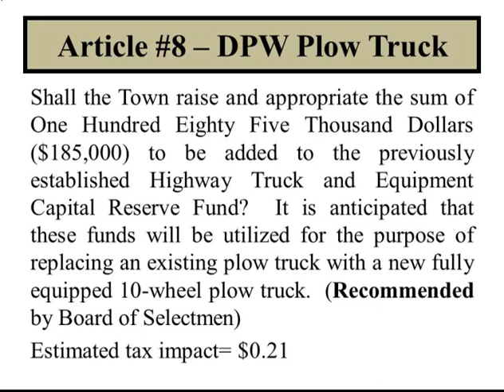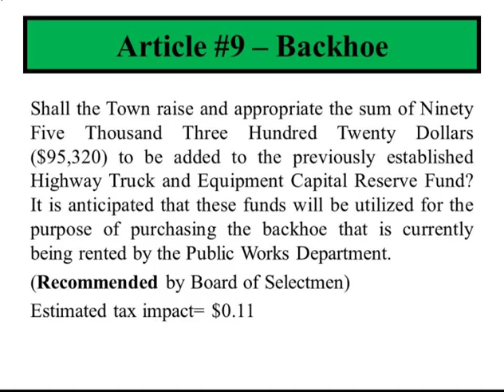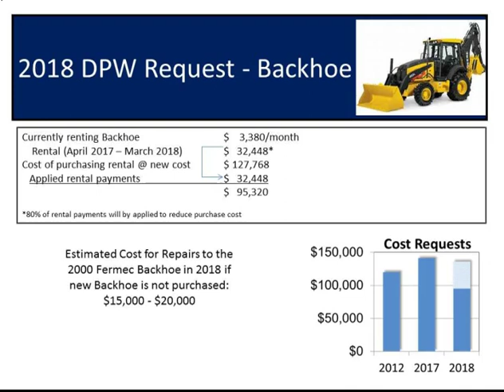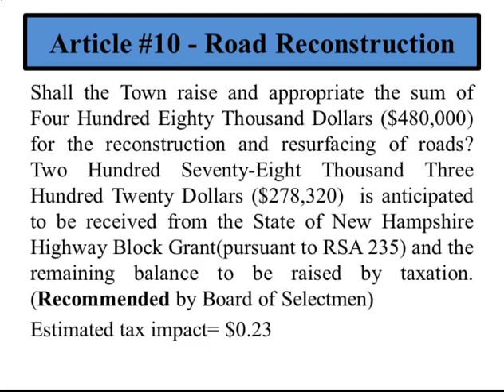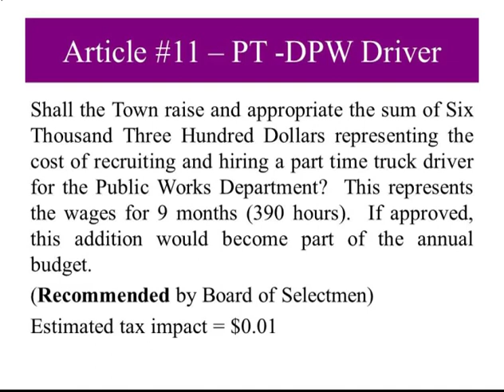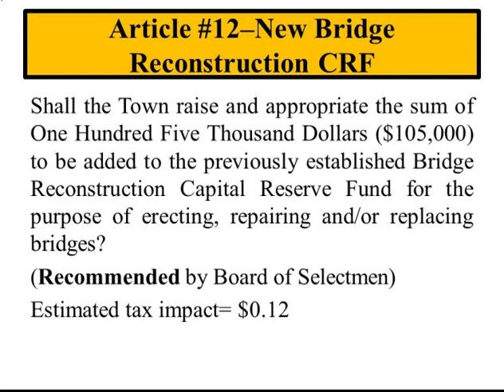Articles 7 - 12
Weare NH 2018 Deliberative Session.  Articles 7 through 12.